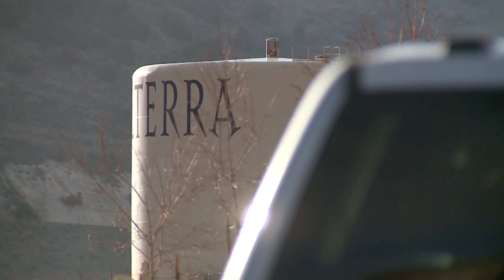Pre-evacuation orders for Morrison, surrounding neighborhoods lifted as crews battle wildfire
The Hogback Fire was last estimated at about 40 acres.